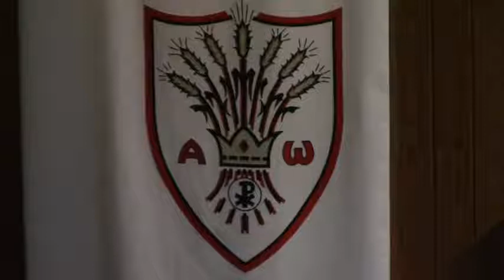Mary, Mother of Our Lord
Our Sunday 15 August, 2021 service. Pastor Joan Iker presiding, on her Birthday.  Wish her a happy one.  :)